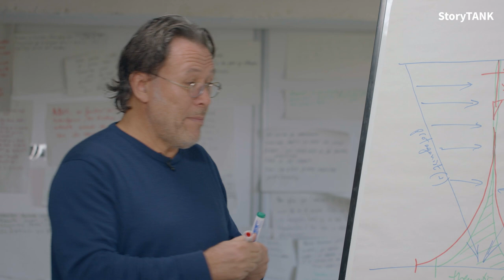[SPECTATOR #7.1] PILL: The spreading of meaning